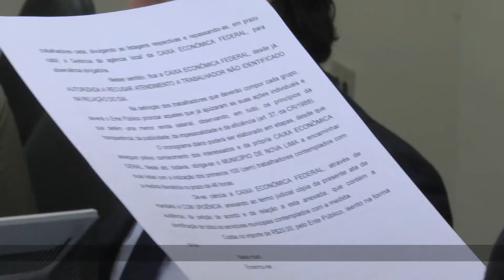Acordo resolve pleito de mais de 4 mil servidores de Nova Lima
Audiência logrou acordo em Ação Civil Pública que tratava de direito de mais de 4 mil servidores do Município de Nova Lima que pleiteavam pagamento de FGTS ao serem transferidos do regime celetista para o estatutário.